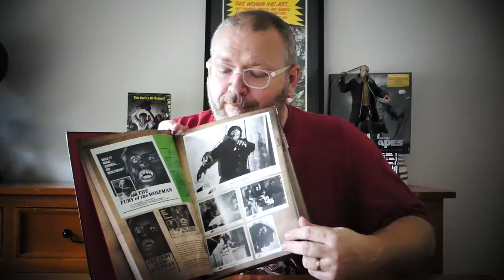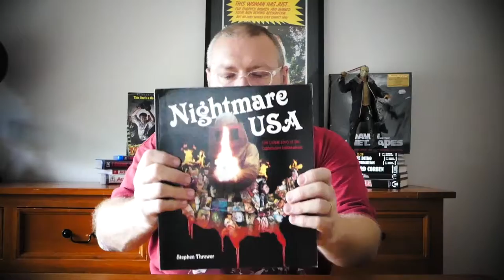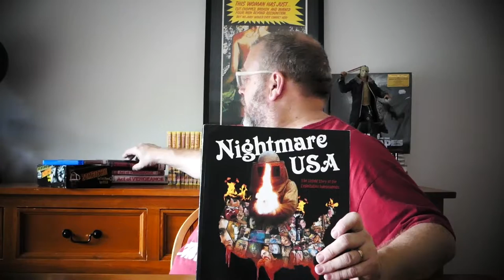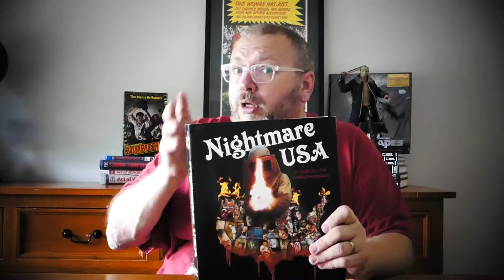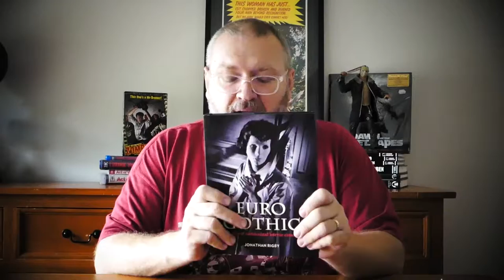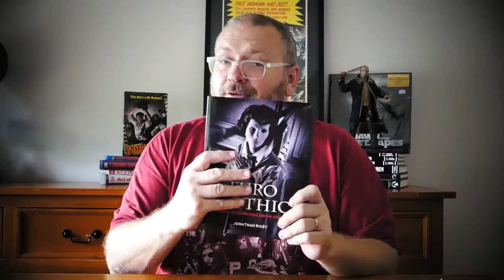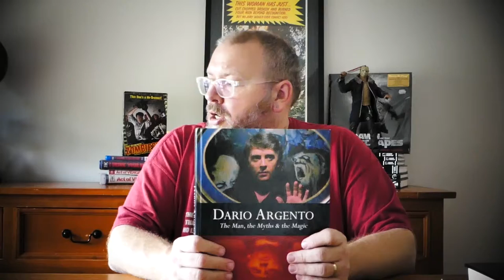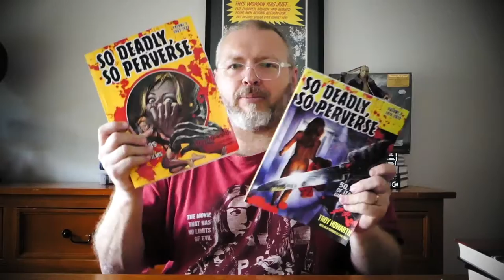My Top 5 Favourite Books About Horror Movies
Here's a little Top 5 where i talk about my favourite books about horror movies!